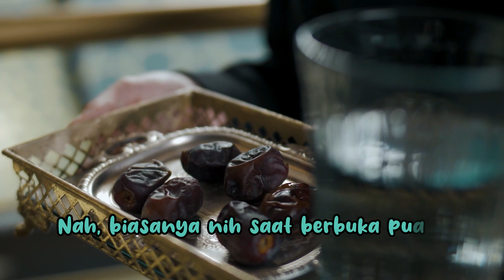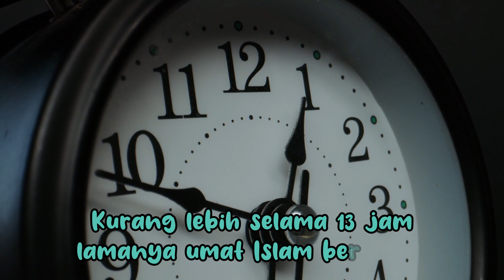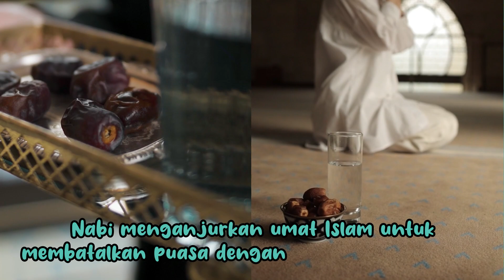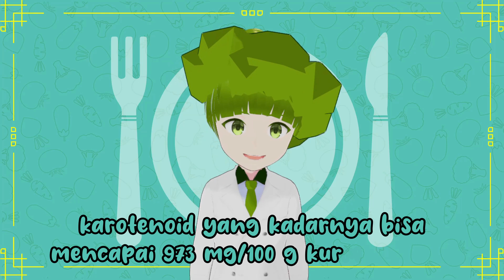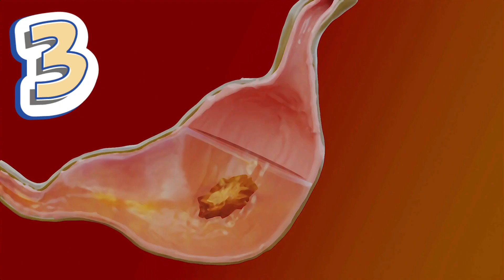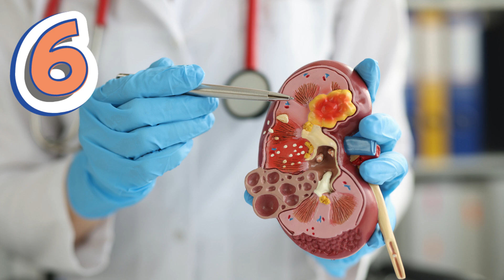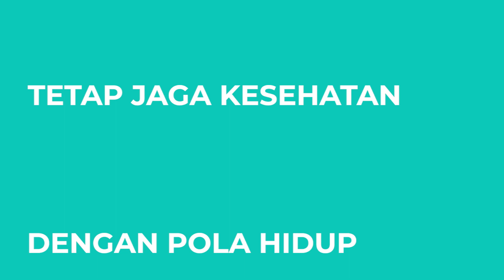Mengenal Kurma, Takjil Sehat untuk Buka Puasa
Halo Sobat Ilmugiziku~
Kurma menjadi salah satu buah yang selalu tersedia saat berbuka puasa. Kurma merupakan takjil atau makanan yang dianjurkan oleh Rasulullah sebagai makanan untuk membatalkan puasa. Anjuran Nabi ini ternyata sudah terbukti, karena kurma memiliki banyak kandungan gizi dan manfaat yang bagus untuk tubuh. Apa saja kandungan gizi serta manfaat dari kurma ? Skuy tonton dan simak video ini sampai habis yaw~

APA ITU ILMUGIZIKU
lmugiziku adalah platform layanan gizi yang memberikan edukasi gizi profesional dan terpercaya serta dikelolah oleh ahli gizi.

TUJUAN ILMUGIZIKU
Memberikan informasi terkini dan terupdate seputar gizi dan kesehatan
Sebagai forum diskusi terkait gizi dan kesehatan
Memberikan pelayanan gizi profesional

Ilmugiziku
Tetap jaga Kesehatan
Dengan menjalankan pola hidup gizi seimbang
Karena Kesehatan itu dimulai dari gizi